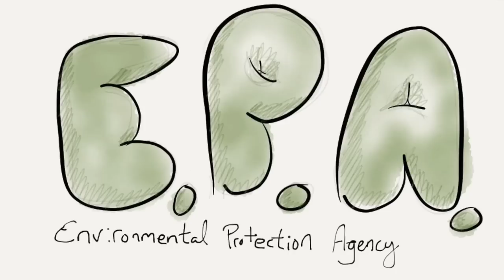What is Earth Day? The History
Once a year a holiday known as Earth Day rolls around. For those of us that are in school, it's a time to plant trees, start recycling programs, and do other "earthy" things. But what does that mean? It seems that most people treat Earth Day day a bit like Valentines Day or Saint Patrick's Day. It's simply an event on the calendar that doesn't seem to have a lot of meaning anymore. In fact, the role Earth Day plays has changed since it was first conceived. But to understand that we need some history